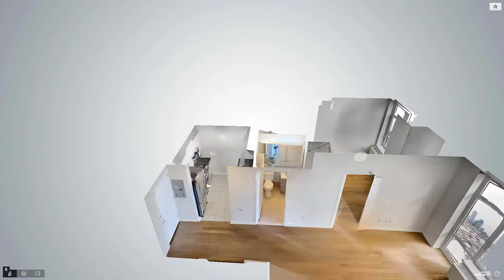5-11 47th Avenue, Unit 9B, Queens, NY